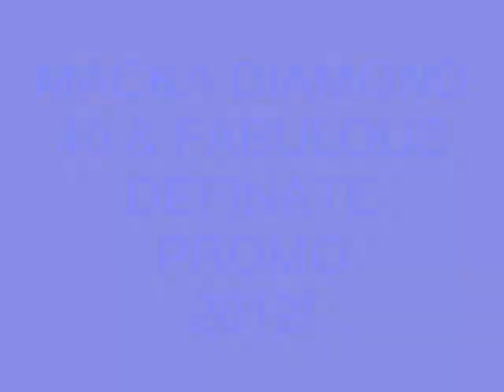*MACKA DIAMOND* - "40 & FABULOUS" *SEPT 2012* - {DEFINATE PROMO}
MACKA DIAMOND - 40 & FABULOUS - SEPT 2012
MUSIC VIDEO PREFORMING BY MACKA DIAMOND PROMOTED BY @2012 DEFINATE PROMO/THE BANKS AKA LYRICAL.
DUBS & JINGLE; 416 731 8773 OR PIN 29148029
FACEBOOK: LINDON DAWKINS [CLOCKWORK MI SEH]

CLOCKWORK MEMEBERS; THE BANKS AKA LYRICAL KING, SLICE, JAHZI, SHENKO & REZILEANCE.

STAROFSTARS RECORDS MEMEBERS; THE BANKS AKA LYRICAL KING, DAJIGGA, DANDAN, DAGGA RAS, DJ ICE KID, DJ RICK SLATTA, DJ SPADE & LIL' JERVIIS.

BIG SHIP MEMEBER; FREDDIE MCGREGOR, BRAMMA, DI GENIUS, CHINO, LADEN, BIGGZSHIP, BIG SHIP OC SHEMA SINING SWEET.